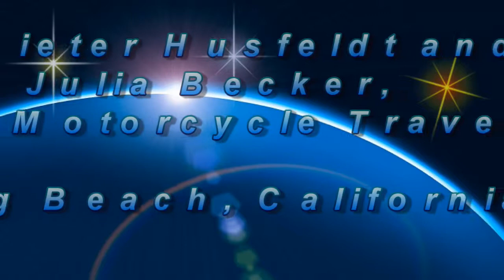Hans&JuliaLeaveLongBeachUSAToMexico3min34sec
Hans Dieter Husfeldt and Julia Becker prepare to leave Seal Beach, California, USA to ride to Baja California, Mexico. Julia talks about her 'Dane" motorcycle rider clothes.
They are riding Honda "Africa Twins" motorcycles. Music credits to Kevin MacCleod